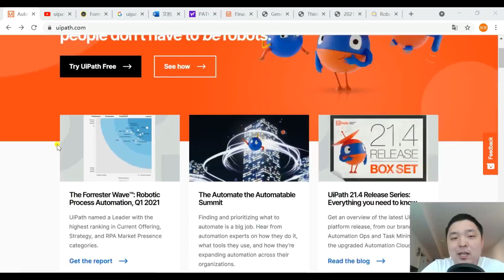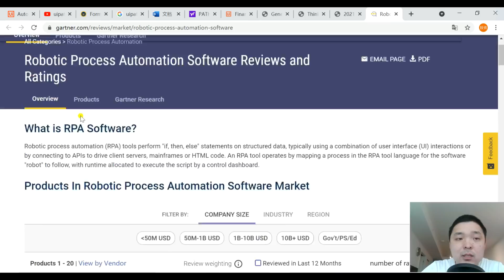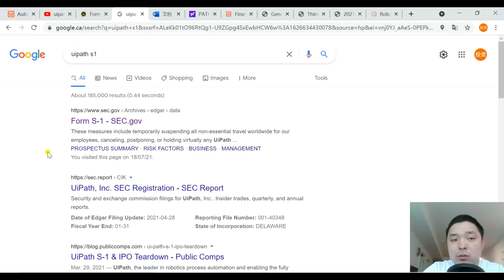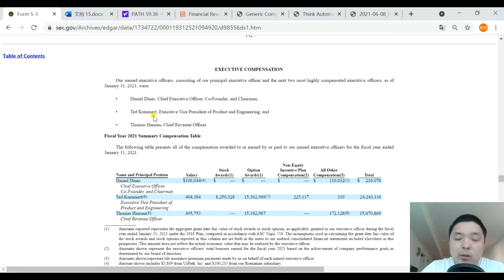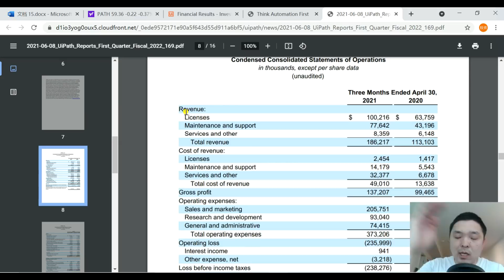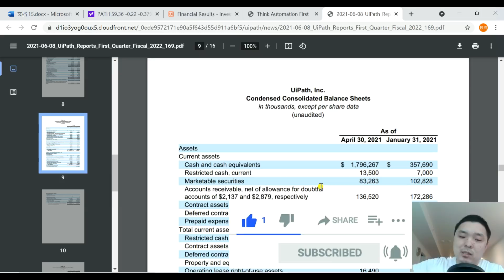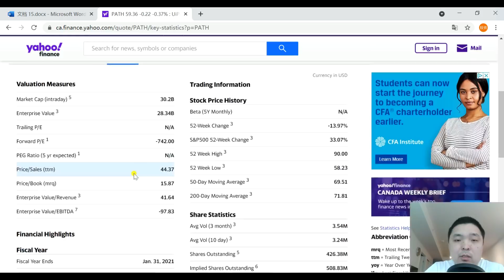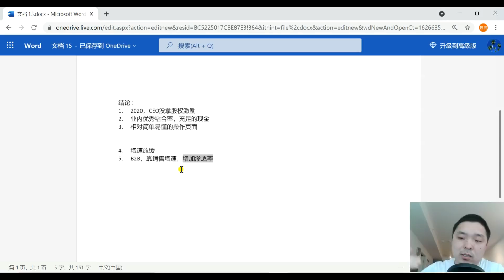手把手美股新手基本面教学：UiPath#美股新手教学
更多内容👇👇👇
比特币BlockFi开户链接：
富途moomoo美国居民开户链接：
福利1 - 随机获得 2 股最高 $200 股票：3个月内净入金不少于 $500
福利2 - 再得随机 2 股最高 $1000 股票：3个月内净入金不少于 $1500
福利3 - 再得随机 4 股最高 $1000 股票：3个月内净入金不少于 $5000
开户有问题可以添加富途moomoo小助手微信号咨询：moomooapp

微牛WEBULL:
美国用户：
美股存入1000+美金，赠送5支股票（$9-1900）！港股入金大于10000港币，赠送美团股票一支！同时享受180天免交易佣金福利！现在开双账户赢双奖励！
号外！！！4月8日至5月8日期间，所有中国身份用户完成美股开户，即可获得一股价值$2.5-250的股票（如果用户港股已开户入金，美股再开户仍可享受此福利）

0:10 唐僧碎碎念
0:39 公司网站
1:33 油管搜索视频
6:57 招股书
16:56 财报&财报会议
25:16 YAHOO FINANCE
27:12 总结